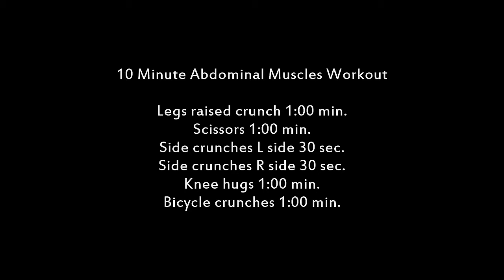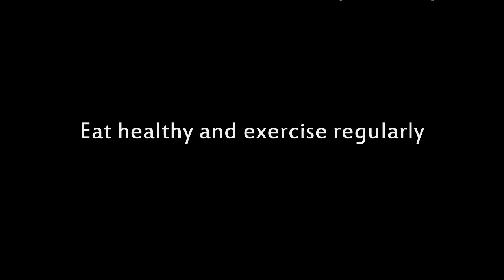10 Minute Abdominal Muscles Workout